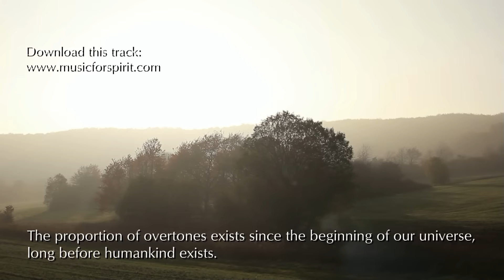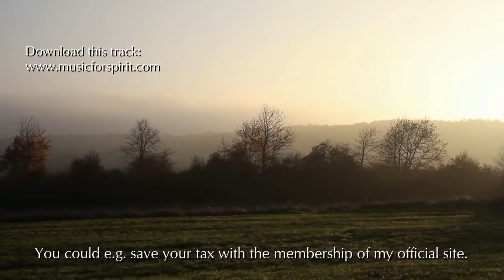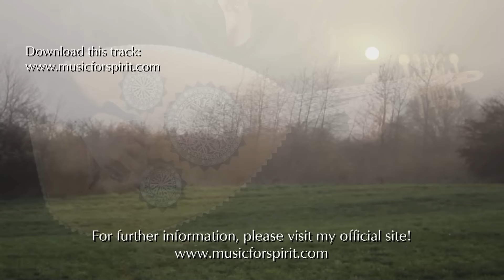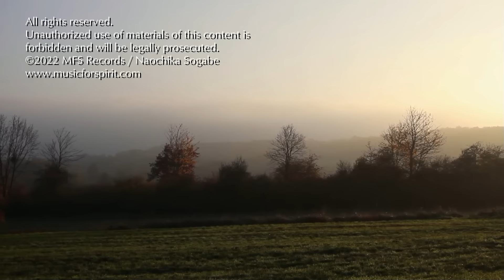3 Hours Pure Intonation Oriental Meditation Oud Music - "Emptiness" - Naochika Sogabe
Copyright ©2024 Naochika Sogabe - To use my music for your project or business, please declare it to the performance rights organization (PRO) in your country - e.g. GEMA (Germany), ASCAP (USA), PopArabia (Middle East and North Africa) etc.

This music is played with pure (just) 3rd and 6th intervals - Completely different from the usual equal temperament with detuned thirds.
The pure intervals are based on the natural overtones.
The proportion of overtones exists since the beginning of our universe, long before the humankind appears.
The pure intervals work positively for our mental health.
And also for our cats - they often approach the speaker...

This music is NOT on spotify!

It’s a long way for many years until you master all the techniques and knowledge to create music like this.
I'm happy if my music can support you, but I also need your support.
As a member, you can purchase the MP3 file at a reduced price and enjoy all my music on ads-free streaming!

I'm from Japan and studied historical music and music ethnology in Cologne/Germany and The Hague/Netherlands.
Now I live at the border between Germany and France.

- Oud & Lute - King of Instruments -
The origin of the oud belongs to the ancient times and similar instruments were used by the Babylonian and ancient Egyptian. Until today, oud is played as the "king of instruments" in Arabic culture.
The oud found his way to Europe in medieval times and it became "lute". During the Renaissance the lute was also regarded as the "king of instruments".